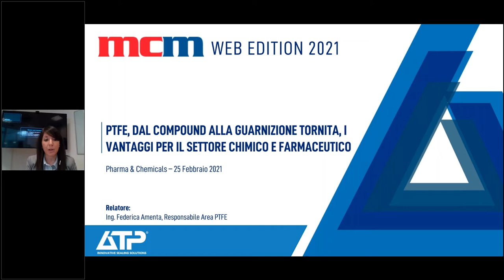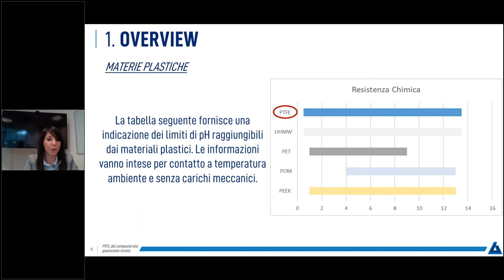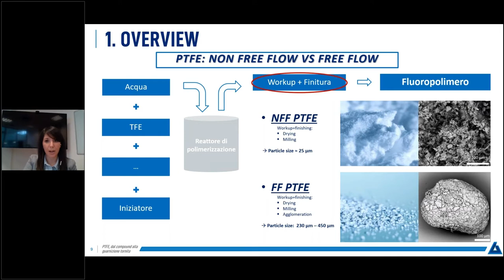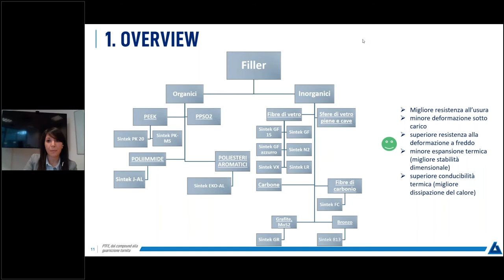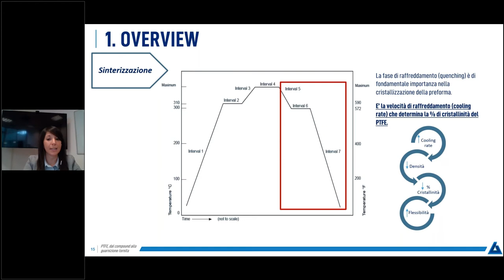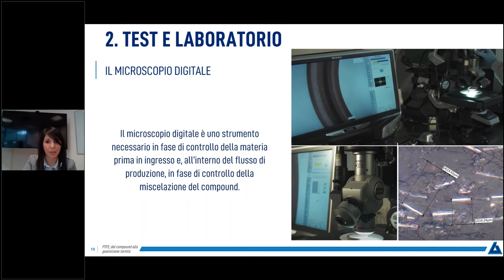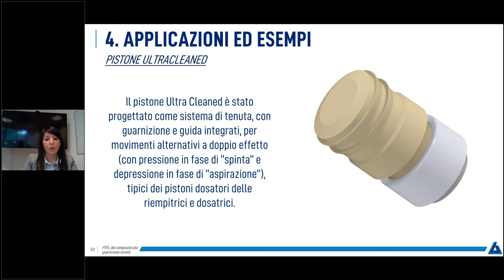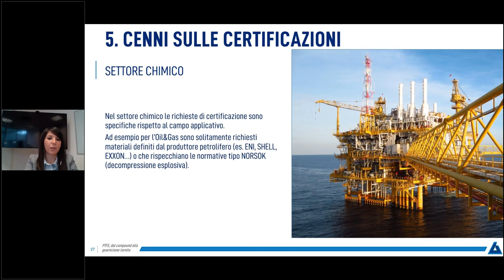PTFE: dal compound alla guarnizione tornita. I vantaggi per il settore chimico e farmaceutico. I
IL PTFE rappresenta una vera e propria rivoluzione per il settore chimico e farmaceutico. Ampio range di resistenza termica e chimica, possibilità di aggiungere specifici filler alla matrice per migliorare le caratteristiche meccaniche in funzione delle condizioni operative, opportunità di realizzare particolari bicomponenti ottenuti dal co-stampaggio di due materiali diversi per combinarne proprietà meccaniche e tribologiche e conformità alle certificazioni di settore lo rendono una scelta vincente.

A parlarne nel dettaglio è stata Federica Amenta, Responsabile R&D e produzione dell’area PTFE di ATP in occasione di MCM Web Edition Pharma & Chemical.